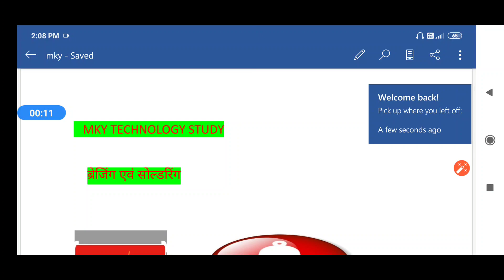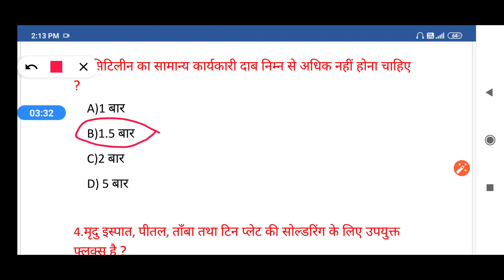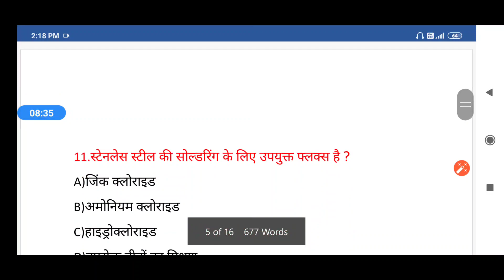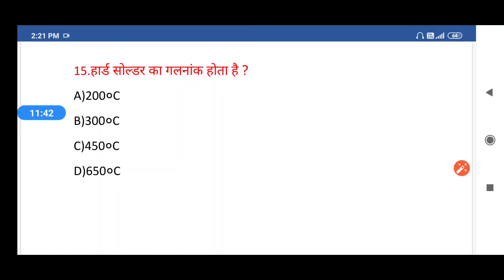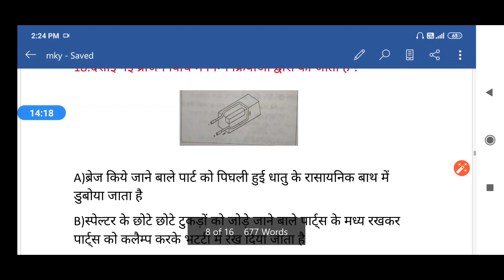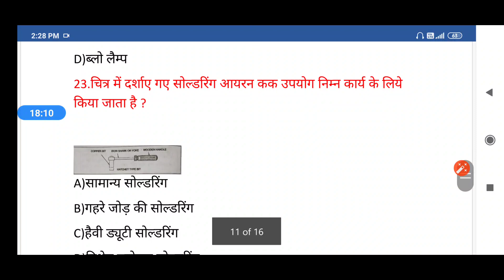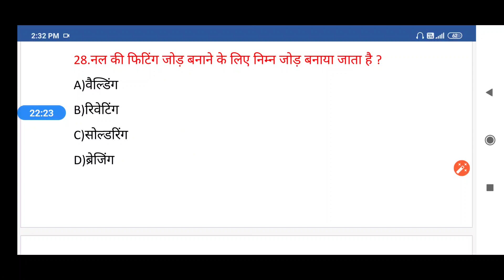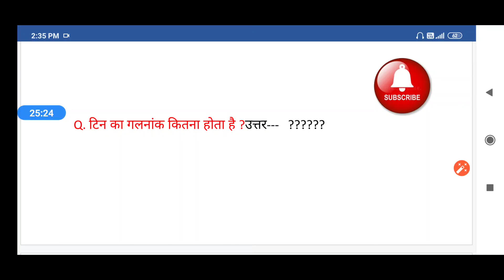Brezing And Soldering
Iti se related important questions
Theory and ed se related questions and videos